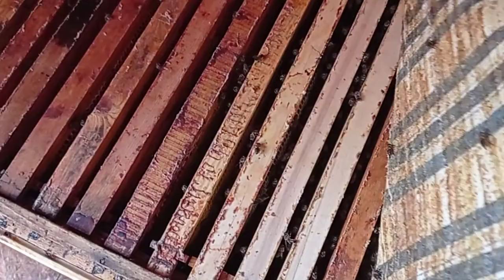Лежак 49 рамок.Семья Гигант или нет?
Думаю что данная семья имеет в достатке корма на зиму .Окончательную комплектовку в зиму буду делать в конце сентября.Хочется оценить колличество пчелы которая пойдет в зиму и где сядет клуб.
Лежак 49 рамок
Семья Гигант или нет